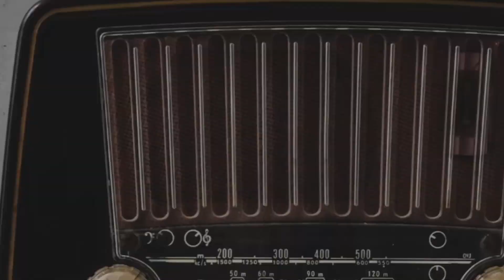Ens deim coses - Reportatge El Rusc Alarò 15/11/2020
Reportatge El Rusc Alaró 15/11/2020